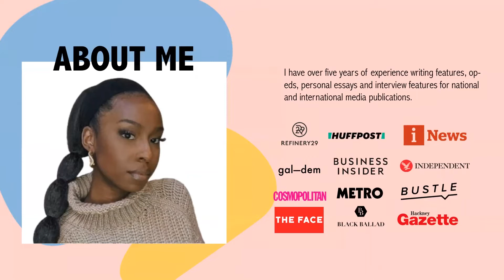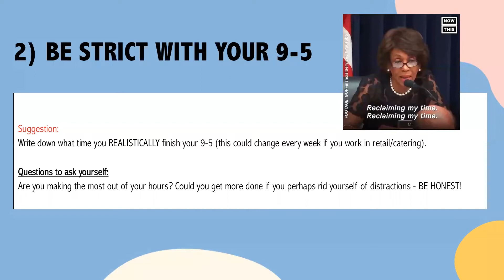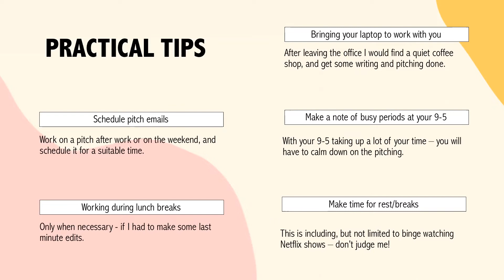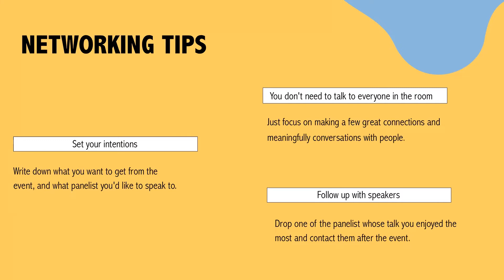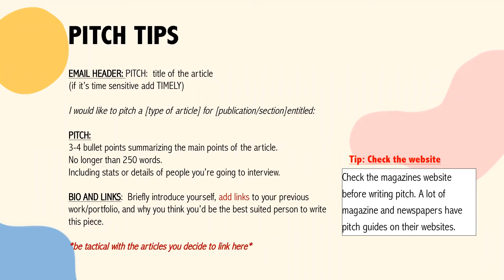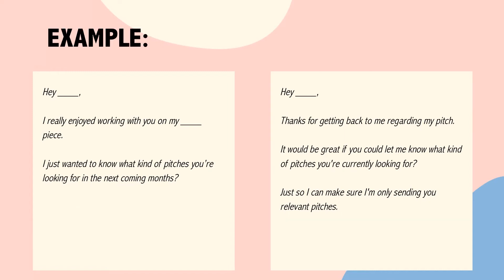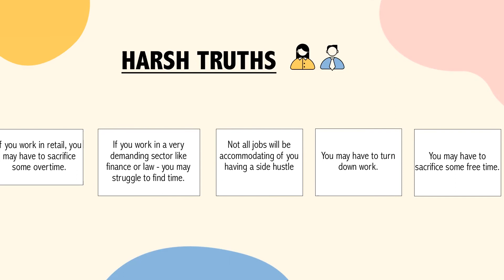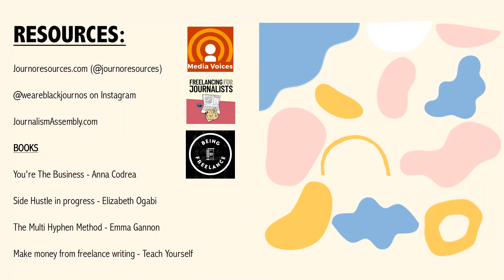Freelancing masterclass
Lateefah of Careergirlcollective on Instagram takes you through how to freelance!